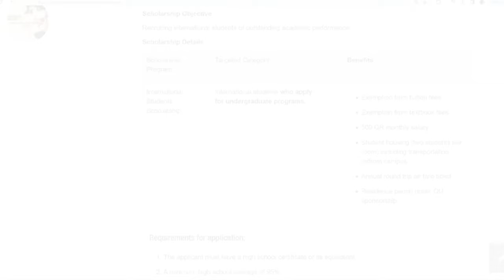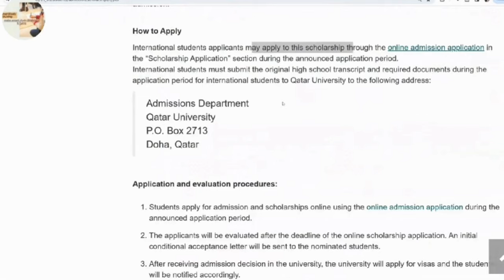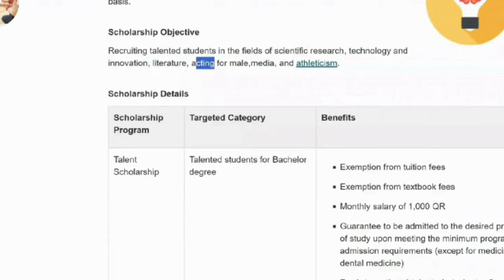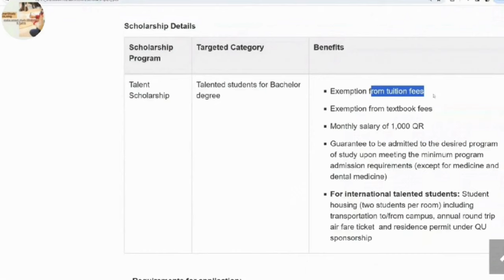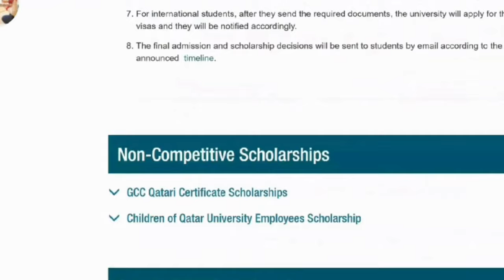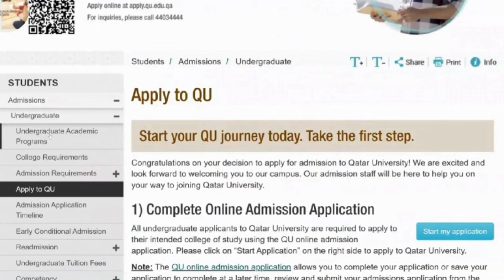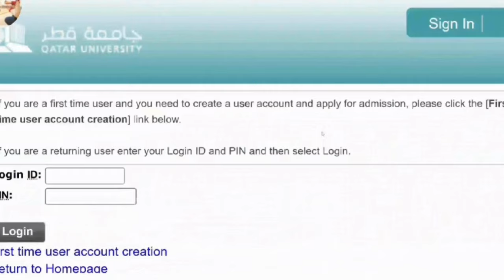Qatar 2024 Fully Funded Scholarships| All Degrees| All Nationalities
Are you an international student looking for Scholarships in Qatar for your Bachelors, Masters or Ph.D. studies? This video explains the fully funded scholarships of Qatar University and how to apply to the scholarships step by step. This is a complete guide .

SHARE it also with family and friends .